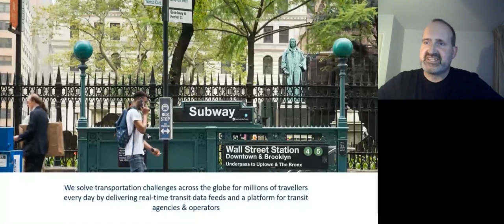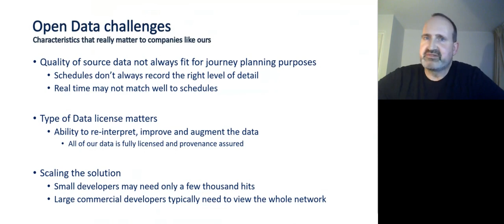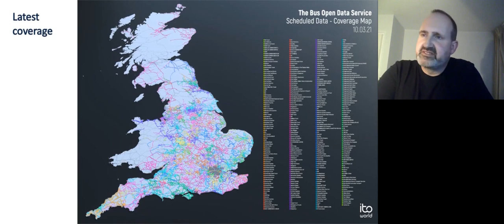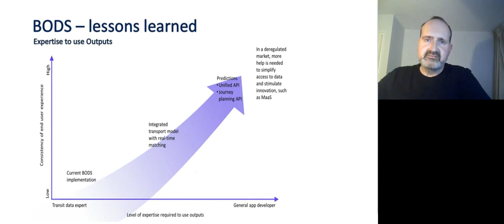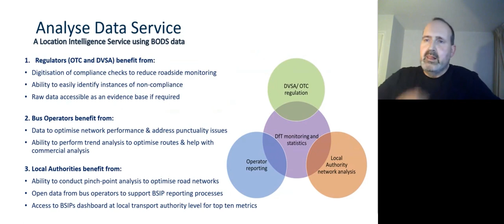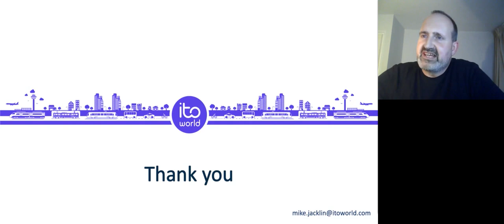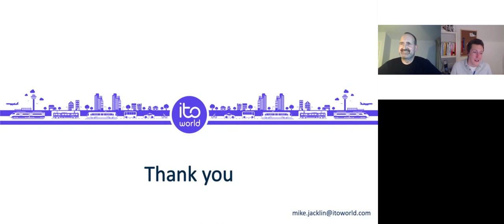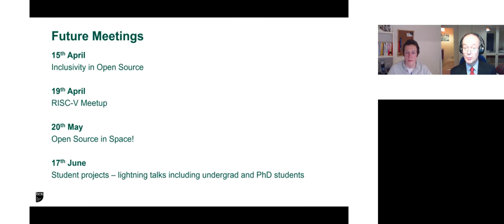Opening up Britain’s transport data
Presented by Mike Jacklin

Open data plays a key and evolving role in the public transport sector in Britain. Not only does it enable accurate passenger information to be widely distributed, but it is also being used to support the digital transformation of the industry.

Ito World is a major consumer of open data, and also builds platforms that help governments, transport authorities and operators to manage and distribute their data. Drawing on their work with leading journey planners such as Google Maps, as well as our work with the Department for Transport (DfT) developing the Bus Open Digital Service, Mike will share some of the experiences and lessons learnt – from both the data consumer and data publisher side.

Mike Jacklin is Partnerships Director at Ito World. He has overseen the growth in Ito’s work with journey planner clients such as Google and Apple Maps, as well as the platform side of the business, with clients such as the DfT, Transport for West Midlands, and Transport for the North.